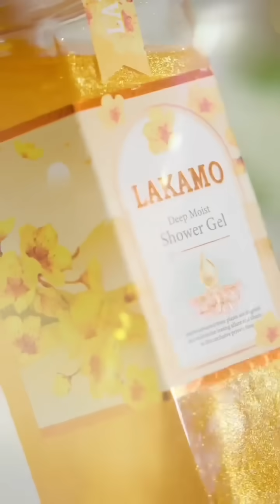មានសង្ឃឹមហើយពេលនេះរឿង ជូ ឡេងនិងភរិយាពេលនេះ ម៉ែក្មេកអោយត្រូវគ្នាវិញ😊ក្រោយការសម្របសម្រួលពីម៉ែlakamo